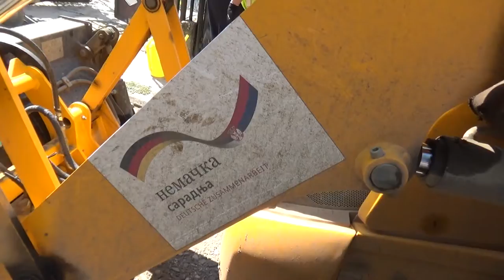Radovi na zameni vodovodne mreže u Partizanskoj ulici 09.08.2018.